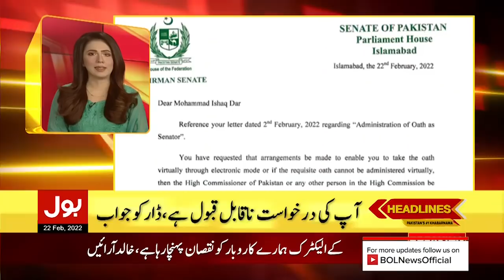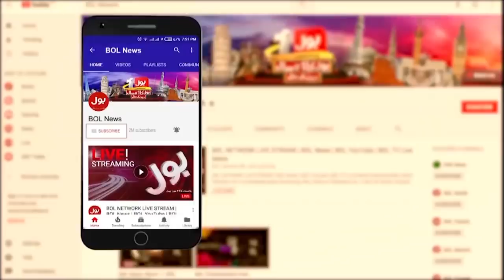Sheikh Rashid Big Statement | News Headlines at 6 PM | Jahangir Tarin and PM Imran Khan | Opposition